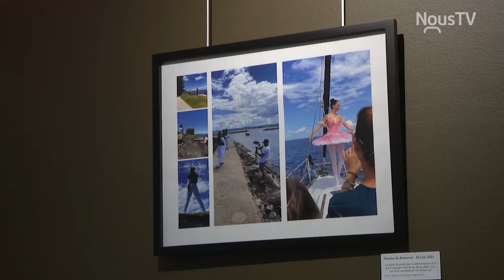Sortir pour danser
L'école de danse Studio Nord présente une exposition particulière à la Bibliothèque Georges-Henri-Lévesque de Roberval.